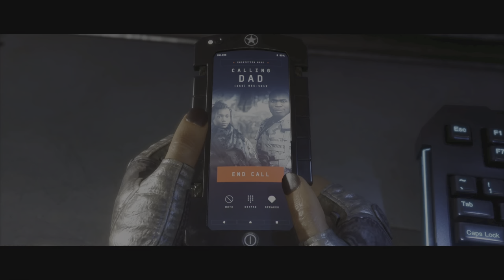Mortal Kombat 11 - Story: Interlude 4 - Kronica Visits Jax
Interlude between Chapters 4 and 5.
Kronica comes to visit Jax at his home while he's drunk and depressed. She promises him a better life.